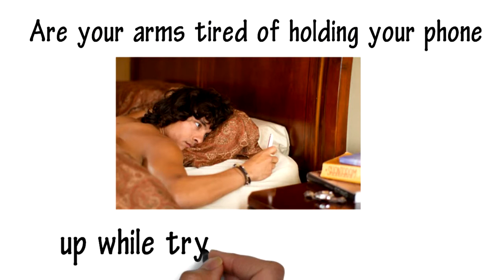Smart Phone Holder made for beds. Floats cell phone like magic while in bed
This wonderful gadget floats your phone like magic while you rest in bed.Never stuff your phone under your pillow again!  Universal fit. Now featured at Amazon